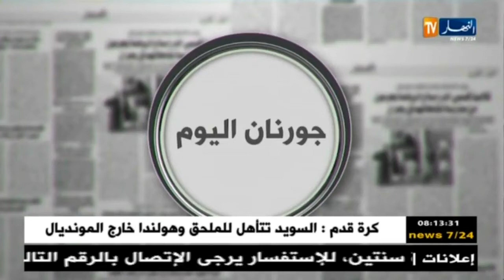قهوة وجورنان/جورنان اليوم..أراء المواطنين حول الإستغلال السيئ لبطاقة الشفاء !!